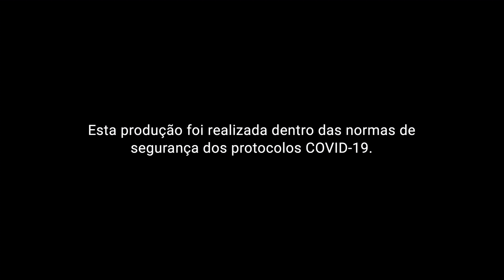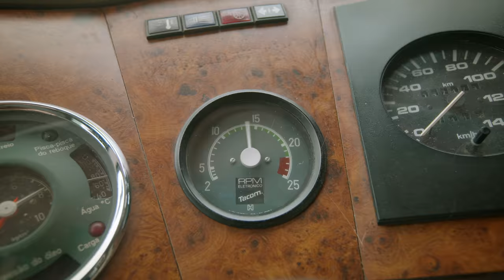É PARÁ QUE EU VOU feat Joelma e Murilo Couto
EPISÓDIO 01 - É PARÁ QUE EU VOU feat Joelma e Murilo Couto

Depois de meses de confinamento, Whindersson convoca seus melhores amigos e, juntos, eles partem numa road trip em busca de paraísos perdidos pelo Brasil. No primeiro episódio, em Belém e com Joelma, eles aprendem o bate-cabelo e o carimbó e provam açaí como se faz no Pará. Em Alter Do Chão, encontram o grupo de comédia AlterNativos, Murilo Couto apresenta o tacacá, uma legítima piracaia e Whindersson grava um clipe de trap music. Participação especial: Evaristo Costa.

0:00 Reuniting The Gang
5:27 The Trip Begins
7:30 Belem, Para
11:34 Barcarena, Para
16:01 Alter Do Chao, Para
26:35 Pindobal